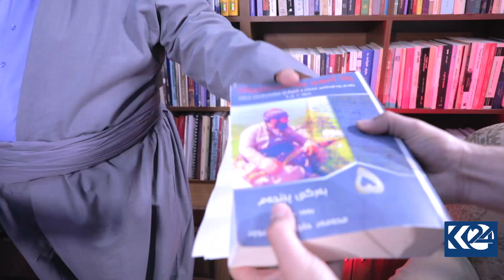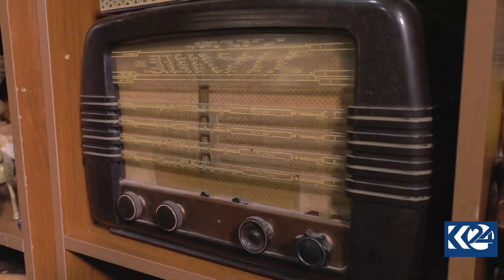محمد حاجی محموود- سکرتێری گشتی حزبی سۆسیالیست دیموکراتی کوردستان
یاد و یادگار 13/4/2021